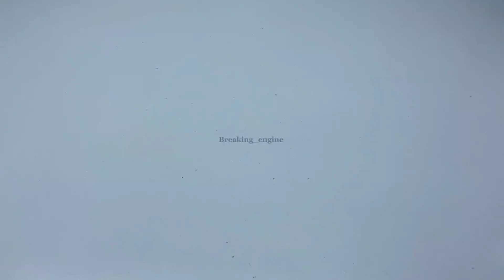I turn big magnet and copper transfarmar into 230v 13000w best generator 💯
I turn big magnet and copper transfarmar into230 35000w best generator 💯